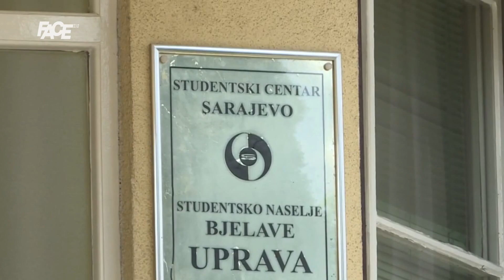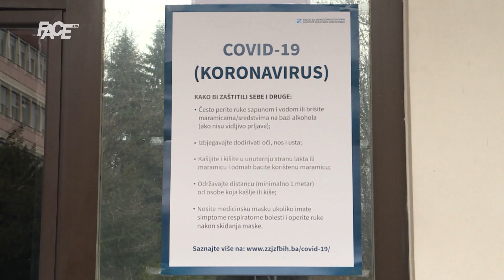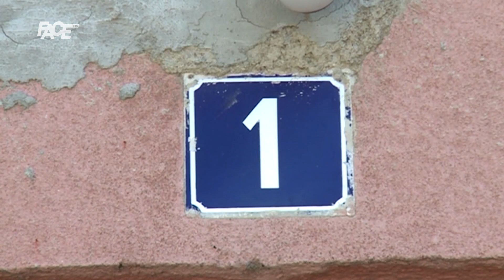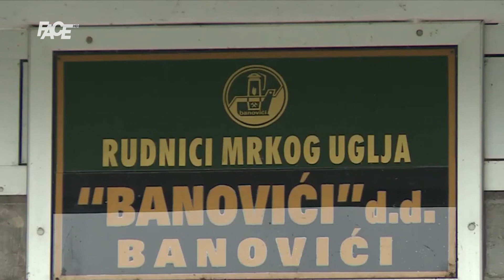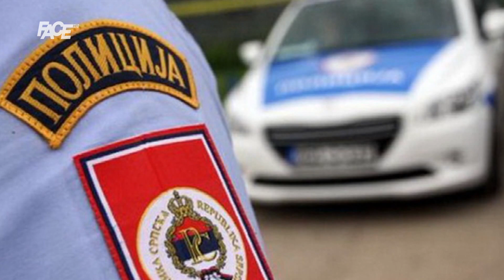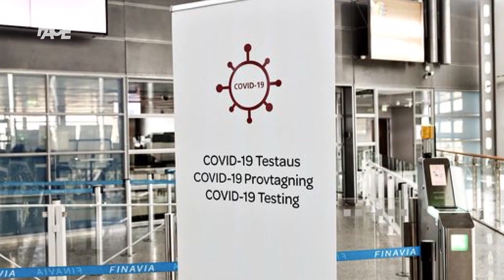VJESTNIK - 11. 08. 2020.